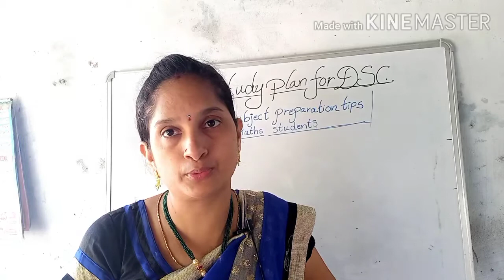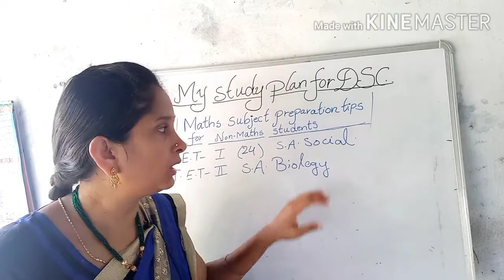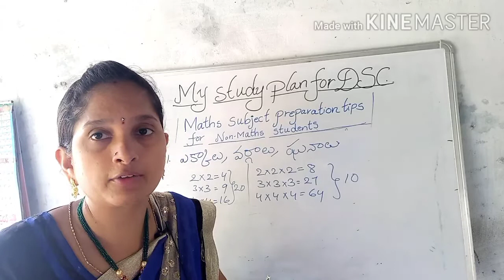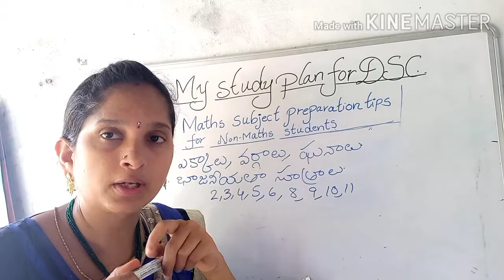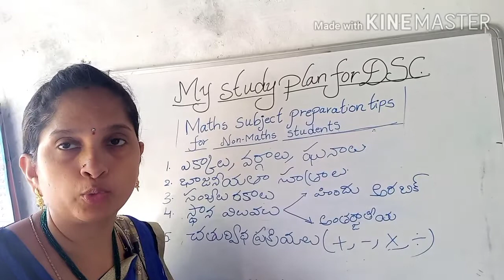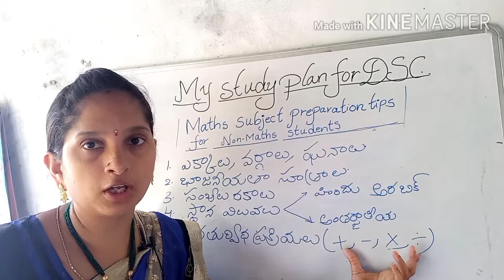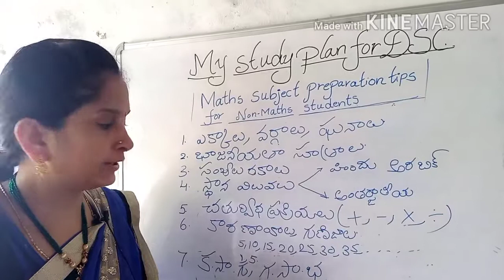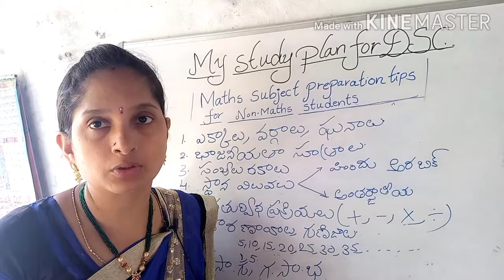APTET, APDSC maths preparation||How to prepare maths subject for non maths students for TET and DSC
Hi friends!
ఈ వీడియో లో
నాన్ మ్యాథ్స్ అభ్యర్థులు టెట్, డి.ఎస్. సి. ప్రిపరేషన్
కోసం మ్యాథ్స్
సబ్జెక్ట్
ప్రిపరేషన్ ని
స్టార్ట్ చేసేముుందు
నేేేేేేర్చుకోవలసిన
బేసిక్ విషయాలను
 వివరించడం జరిగింది. ఇవి నేర్చుుకున్న
తర్వాత ప్రిపరేషన్
స్టార్ట్ చేస్తే
సబ్జెక్టు సులభంగా
అర్థమవుతుంది.